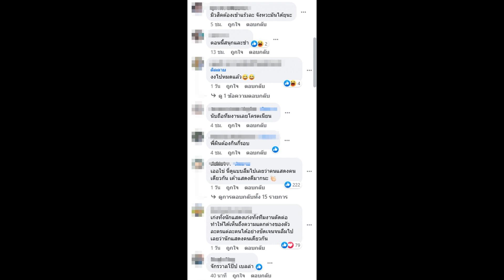แซวยับพรหมลิขิตฉากนี้ ตำนานบทใหม่ ซีจีทำงานหนักมาก